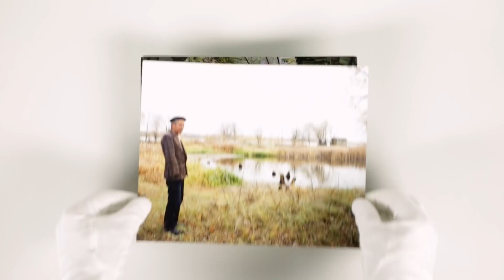David McMillan - Growth and Decay. Pripyat and the Chernobyl Exclusion Zone - Book Teaser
Since 1994 David McMillan has journeyed 21 times to the Chernobyl Exclusion Zone. Inspired by his teenage memories of Nevil Shute’s On the Beach (1957), a disturbing vision of the world following nuclear war, McMillan found in Pripyat the embodiment of an irradiated city still standing but void of human life.

As one of the first artists to gain access to “The Zone,” McMillan initially explored the evacuated areas with few constraints and in solitude, save for an occasional scientist monitoring the effects of radioactivity. Returning year after year enabled him to revisit the sites of earlier photographs—sometimes fortuitously, sometimes by design—thereby bearing witness to the inexorable forces of nature as they reclaimed the abandoned communities. At times his unhurried approach to picture making led McMillan to look at unassuming subjects, which gave rise to engrossing compositions. Above all, his commitment has been to probe the relentless dichotomy between growth and decay in The Zone.